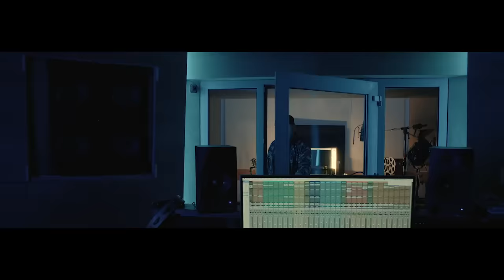Vasco Rossi - Se Ti Potessi Dire